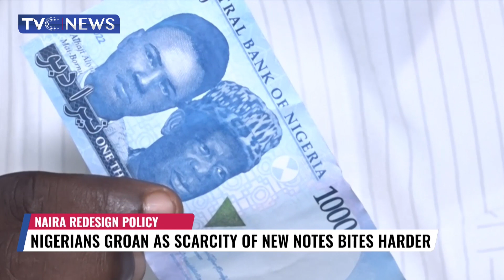Achike Chude Speaks on Nigerians Groan as Scarcity of New Notes Bites Harder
Nigerians Groan as Scarcity of New Notes Bites Harder.